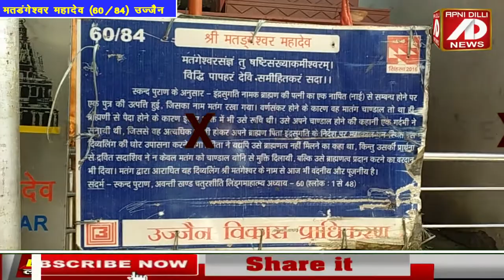जन्म मरण के बंधन से मुक्त करते हैं मतडंगेश्वर महादेव